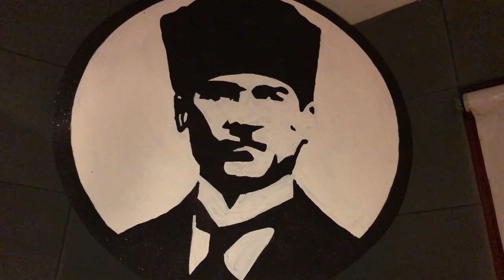Bahcesehir Koleji İlkokul Öğretmenler Günü 2018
Bahçeşehir Koleji Bandırma Kampüsünde bu sene de öğretmenler günü coşkuyla kutlandı. Öğretmenler ve öğrenciler hazırlanan programla hem eğlendi hem de duygulandı. Programın sonunda öğretmenlerin hazırladığı koro öğrencileri coşturdu.